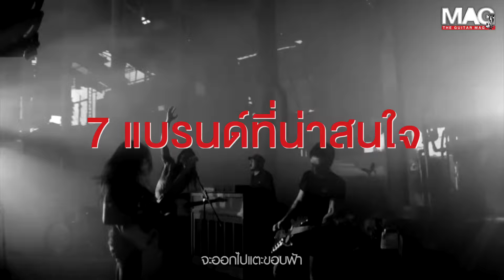Music Insight : 7 แบรนด์กีตาร์ของดีที่ศิลปินไทยเลือกใช้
ติดตามทุกเรื่องราวของคนดนตรี
ได้ในนิตยสาร THE GUITAR MAG
และตามช่องทางต่อไปนี้